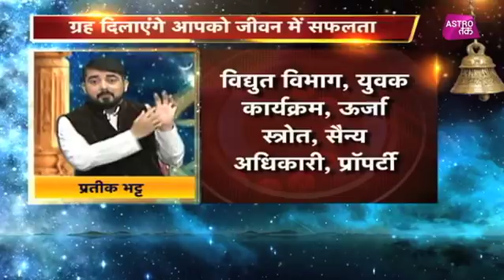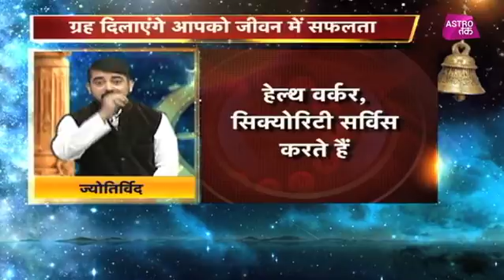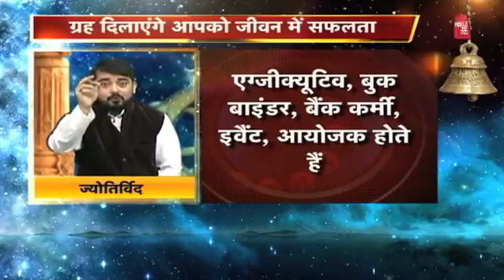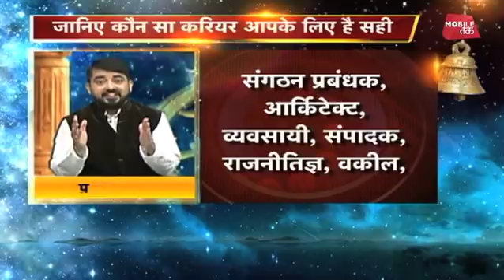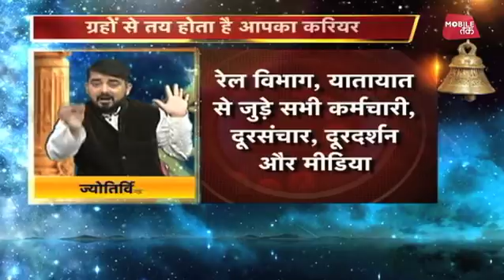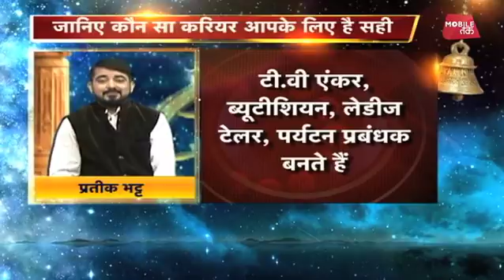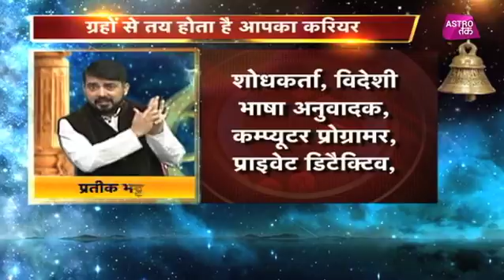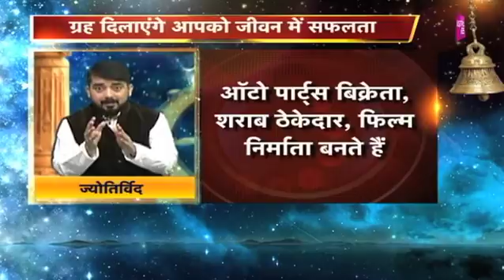ग्रहों के अनुसार जानिए कौन सा करीयर आपके लिए सही है | Prateek Bhatt | Astro Tak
ज्योतिषी प्रतीक भट्ट से ग्रहों के अनुसार जानिए कौन सा करीयर आपके लिए सही है